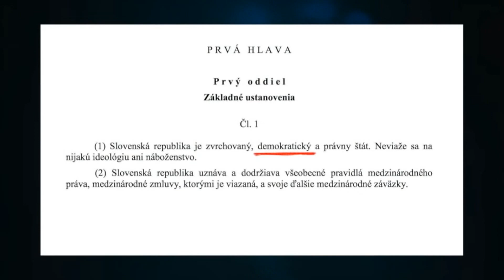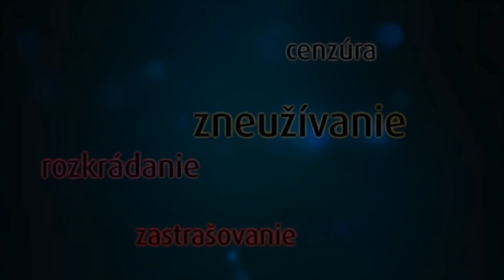VOLBY 2020 na zamyslenie - prečo mladí ľudia agitujú pred voľbami (Juraj isto vie)